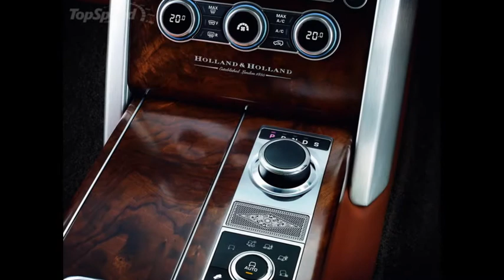2015 Land Rover Range Rover SVO Holland & Holland Special Edition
2015 Land Rover Range Rover SVO Holland & Holland Special Edition
The Range Rover has stood as the quintessential luxury SUV ever since Land Rover pulled the covers off of the model in 1970. Back then, it was deemed as a luxurious alternative to Land Rover. That sentiment has stood the test of time, and a discussion on luxury SUVs today will always include the Range Rover.

The Range Rover’s status in the pecking order of extravagant SUVs is secure, so much so that bespoke companies from other industries typically latch onto it when looking to create a special edition vehicle.

That’s the position British riflemaker Holland & Holland when it collaborated with Land Rover’s Special Vehicles Operations division to create “the most expensive Range Rover ever."

The limited-edition Holland & Holland Range Rover is based on the Range Rover Autobiography Black, the pinnacle of the model’s trim levels.

With a model on hand to work with, Land Rover’s SVO and Holland & Holland went to work, creating an exclusive masterpiece whose exterior appearance can only be trumped by an out-of-this-world interior.

Ladies and gentlemen, this is the Land Rover Range Rover SVO Holland & Holland Special Edition.